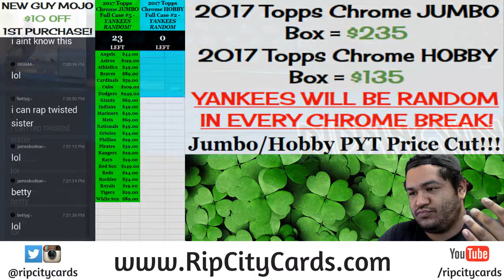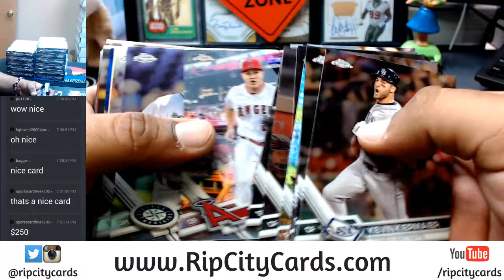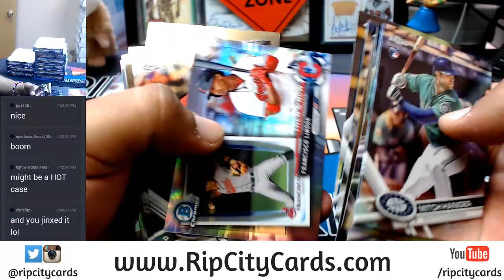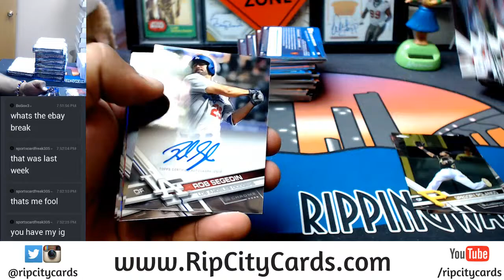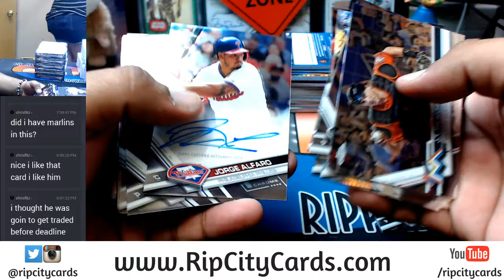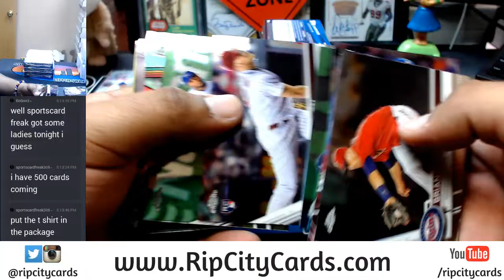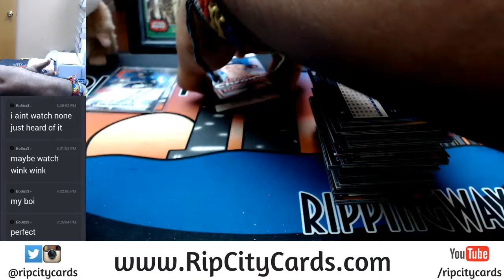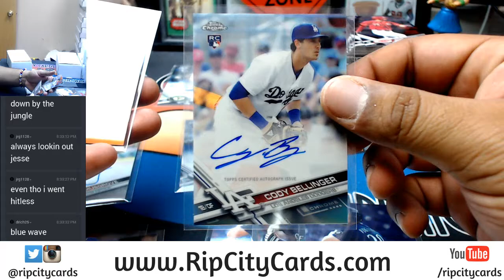2017 Topps Chrome Baseball Hobby Full Case #2 08062017